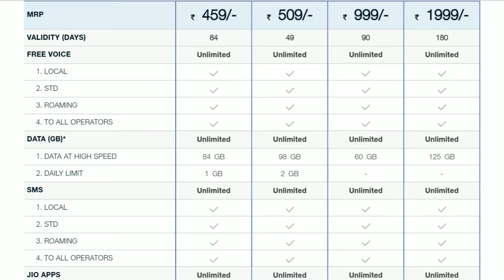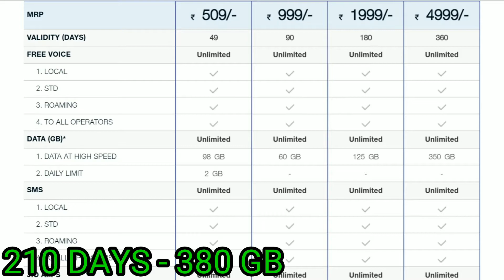JIO 4G NEW PLANS - ₹ 52 TO ₹ 4999 PLANS